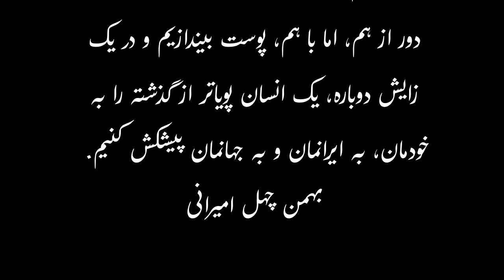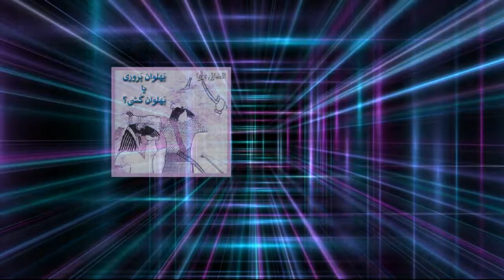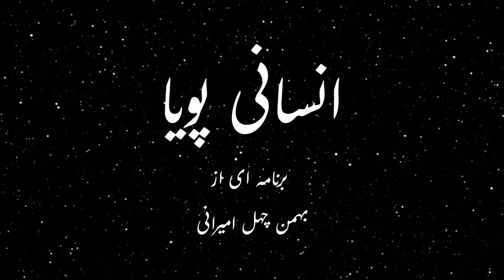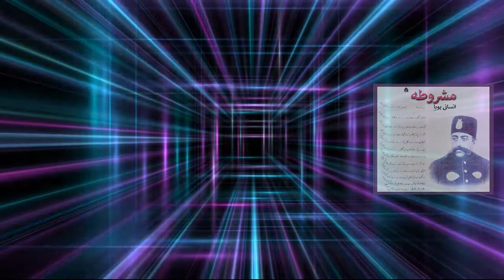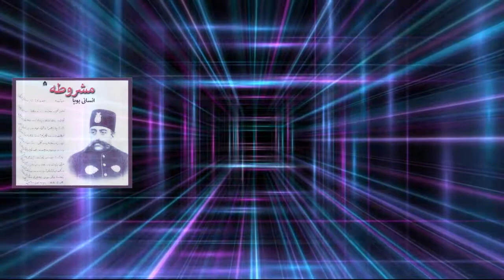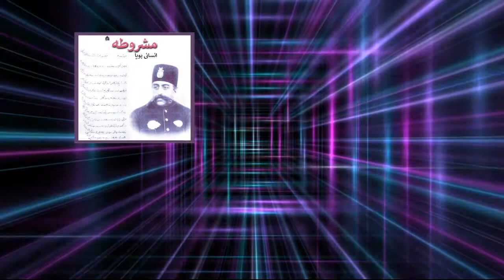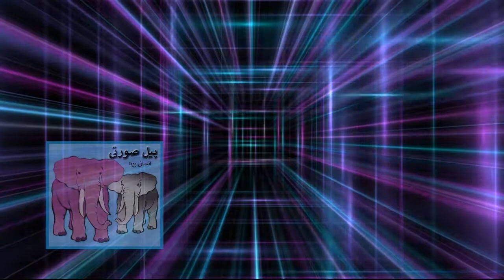انسانی پویا 51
در دو سال پی در پی برنامه یی ساختم به نام "انسانی پویا" که از رادیو آوا استکهلم، سوئد پخش شد و در زمانی کوتاه دوستداران خود را پیدا کرد. با بسته شدن رادیوآوا که چندین ماه زمان برد برنامه انسانی پویا نیز به پایان رسید.  هر ده برنامه ویژه یک پرسش است که کوشیده می شود با یاری شنونده ها و دانش، پاسخ یا پاسخ های برازنده یی به آن داده شود